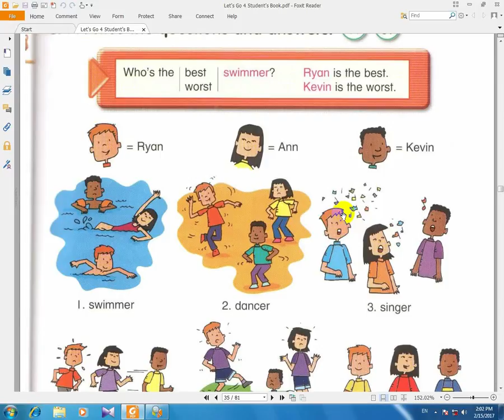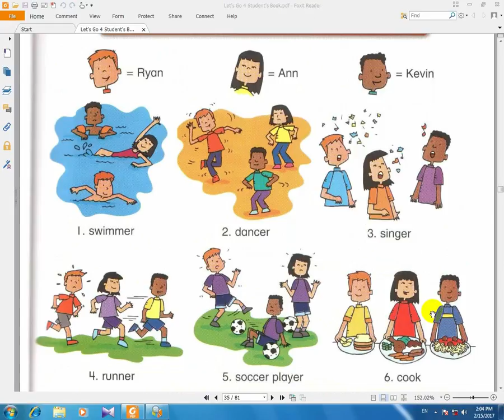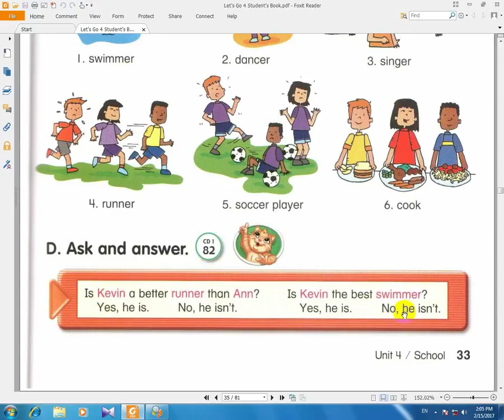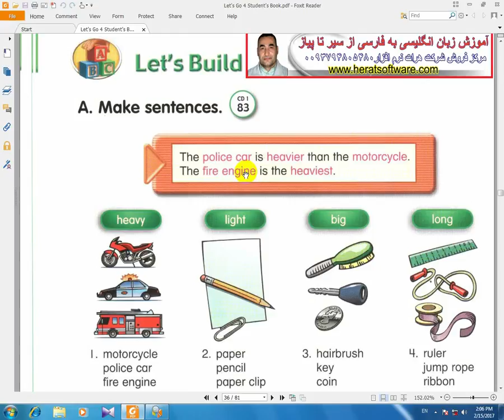آموزش زبان انگلیسی let's go کتاب ششم درس22